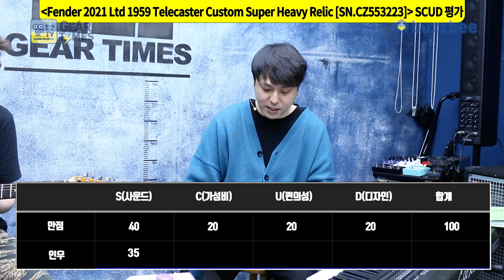[GearTimes 3219회] 펜더 Fender Custom Shop 1959 Telecaster Custom Super Heavy Relic [SN.CZ553223]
펜더 Fender Custom Shop 2020 Limited Edition 1959 Telecaster Custom Super Heavy Relic [SN.CZ553223]

0:00 오프닝
4:29 스펙(Spec)
5:36 사운드 테스트 (Sound test)
10:40 시연 (Demo)
12:19 한줄평
12:54 점수